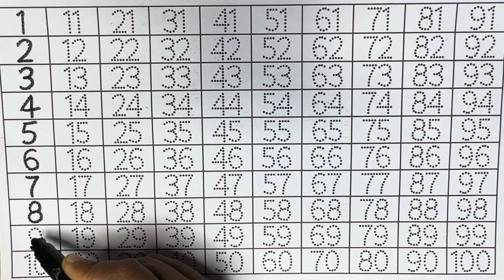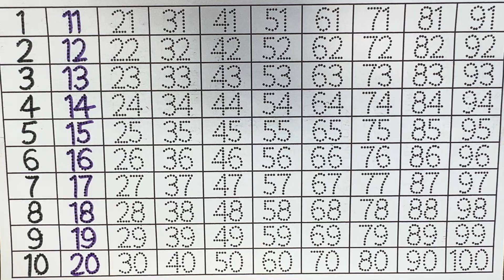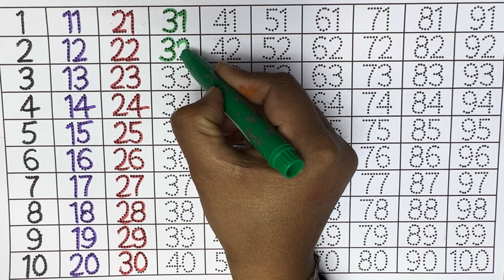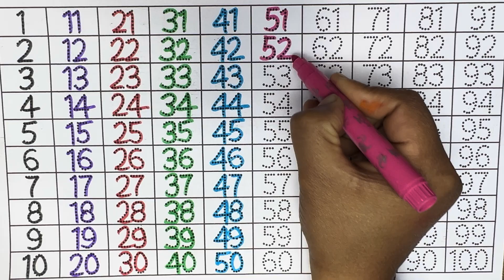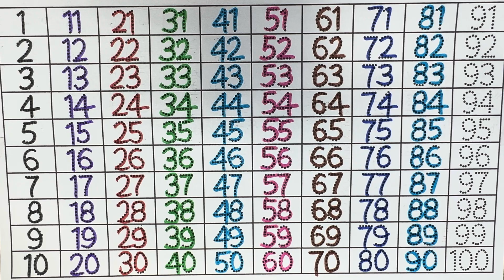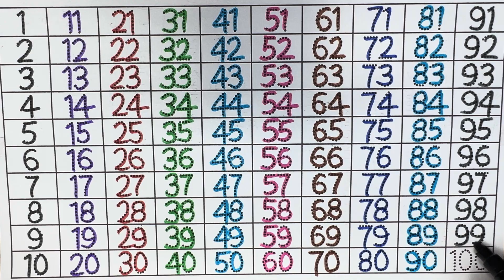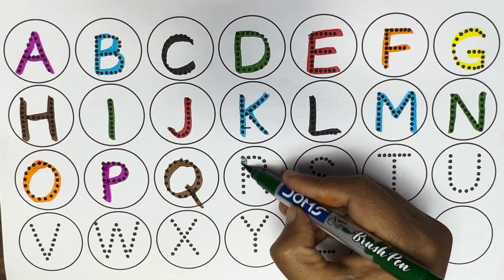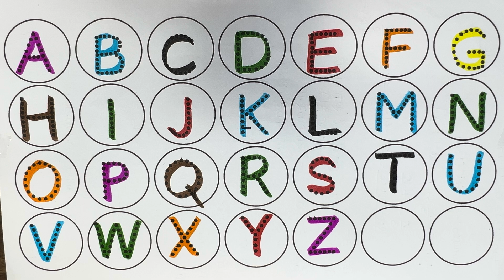1 से 100 तक गिनती | Learn to Count | 1-100 Number Song | Counting 1 to 100 | one two three | Numbers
1 से 100 तक गिनती | Learn to Count | 1-100 Number Song | Counting 1 to 100 | one two three | Numbers

Your Query 👇

1 se 100 tak ginti
ek se sau tak ginti hindi mein
ginti ginti
ek se sau tak ginti
ginti song
hindi ginti
ginti 1 2 3
100 tak ginti
ginti 100 tak
ginti pahada
hindi mein ginti
hindi counting
hindi ginti 1 to 100
ginti video
so tak ginti
ginti hindi
1 to 100 counting in hindi
गिनती
ginti 1 से लेकर 100 तक
Numbers
Number1-100
1 se 100 tak numbers
Number names
गिनती 1-100
गिनती 1-100 तक